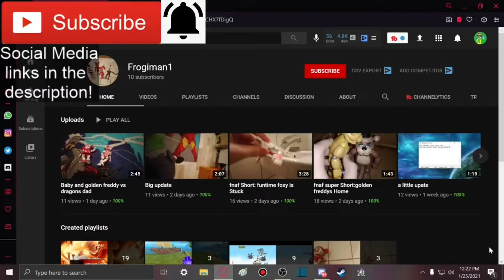Wendy's Madness Reaction!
Member(s):
- Frogiman1 (Ultra)

-SMG001, 2020